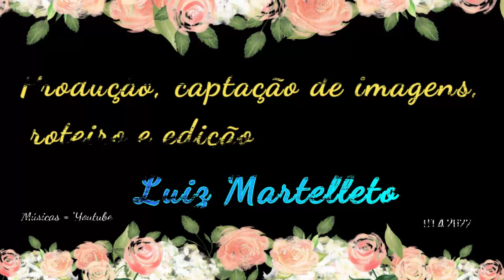É muita capivara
Publicações em agronomia, Fruticultura, Meliponicultura, Natureza, horta, jardim, roça,  culinária caipira etc.